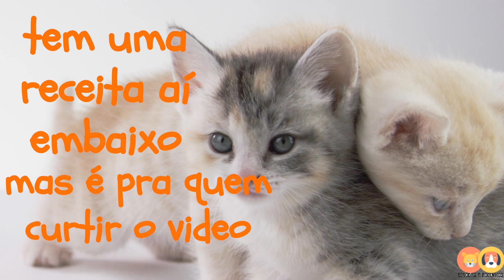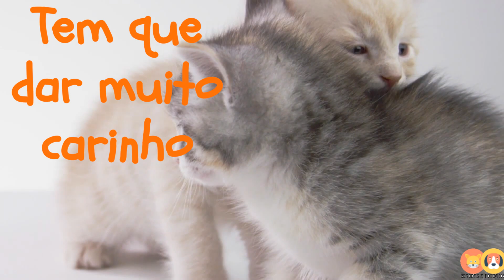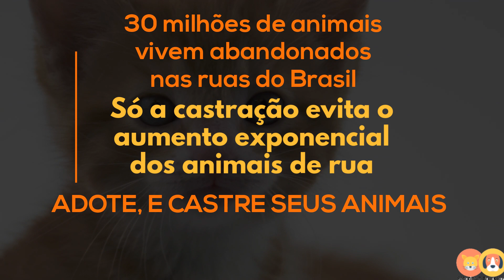Como Cuidar de Filhotes de Gatos e Cachorro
Os filhotes de gato e cachorro são bichinhos muito frágeis e precisam atenção integral e muita dedicação

As duas primeiras semanas de vida dos filhotes são um período crítico. É quando os filhotes são mais frágeis, não tem nenhuma proteção imune e nem contra o frio, e precisam de muitos cuidados

Existem no mercado marcas de leite para filhotes de cães e gatos.

Esse leite é bem caro e difícil de encontrar por isso as vezes é preciso usar a receita de leite caseira para filhotes de gatos ou cães

O filhote não pode tomar leite de vaca, pois é um leite muito forte para ele.

A mamadeira para amamentar o filhote também é especial. Mas caso você não encontre essa mamadeira pode usar seringa para insulina, aquela bem pequena e fininha, mas lembre que é SEM a agulha

 Receita Caseira de Leite Para Filhotes (de gatos ou cães)

100 ml de leite integral.
1 gema de ovo de codorna, ou meia gema de ovo de galinha (sem a clara, pois faz mal ao gatinho).
4 gotas de mel.
1 colher de chá de creme de leite.
2 gotas  qualquer suplemento vitamínico (para gatos ou cães). (opcional)
Bata tudo, cozinhe por alguns minutos por causa da gema do ovo que não pode estar crua. E coloque em uma vasilha de vidro tampada, pode conservar em geladeira por 3 dias. Aqueça um pouco quando for dar para o filhote.

O cantinho do filhote ou filhotes deve ser bem quentinho e aconchegante. Você pode usar uma caixa com panos e cobertores bem quentinhos.

Um fator importante é fazer a limpeza na região íntima para estimular a eliminação de fezes e xixi. Faça uso de um pano umedecido com água morna, até mesmo gaze ou algodão servem

Ao manusear o gato ou cachorro recém-nascido para a limpeza ou outra tarefa, não o aperte, ele é muito frágil e você pode machuca-lo

The puppies and kittens are very fragile and need full attention and a lot of dedication

The first two weeks of the baby's life are a critical period. It is when the puppies are more fragile and have no protection against diseases or the cold, and need a lot of care

There are milk brands on the market for puppies and kittens.

This milk is very expensive and difficult to find, so sometimes you need to use the recipe for homemade milk

The puppy cannot drink cow's milk because it is a very strong milk for him and it will harm him

The bottle to feed the baby is also special. But if you do not find this bottle, you can use an insulin syringe, that small and thin one, but remember that you have to use it WITHOUT the needle

 Homemade Milk Recipe For Babies (cats or dogs)

100 ml of whole milk.
1 egg yolk of quail, or half egg yolk of chicken (without the egg white, therefore it makes bad to the kitten).
4 drops of honey.
1 teaspoon sour cream.
2 drops of any vitamin supplement (for cats or dogs). (optional)

Beat everything, cook for a few minutes because of the egg yolk that cannot be served raw. And put in a capped glass canister, it can be stored in refrigerator for up to 3 days. Warm it up a little before you give it to the puppy.

The corner of the puppy or kitten should be very warm and cozy. You can use a box with warm cloths and blankets.

An important thing is to do the cleansing of the intimate regions to stimulate the elimination of feces and pee. Make use of a cloth moistened with warm water, gauze or cotton will also do

When handling the baby for cleaning or other task, do not squeeze it, it is very fragile and you can hurt it